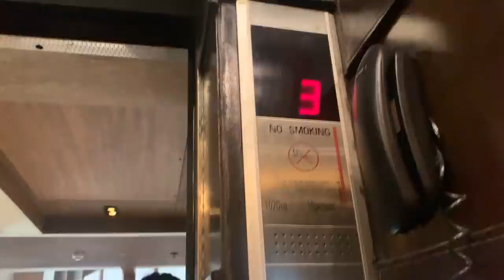A MUCH NEEDED STAYCATION!!!! | 344th Vlog | Hectik | Delhi